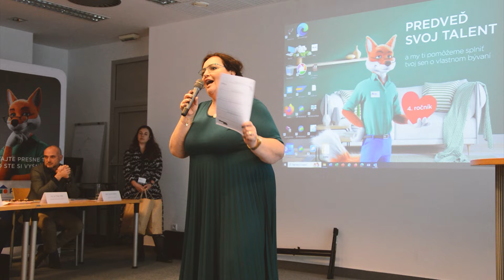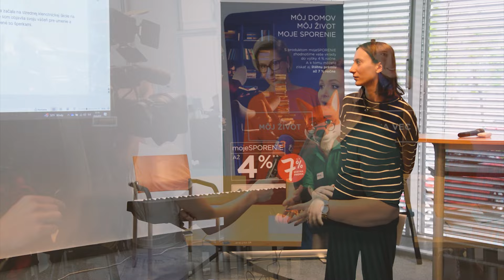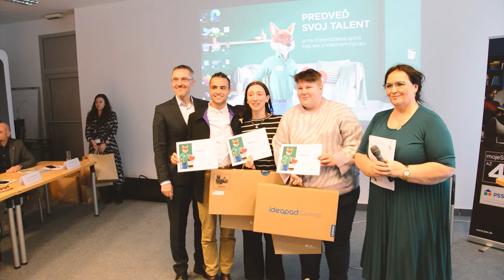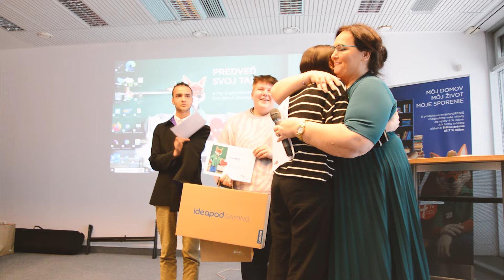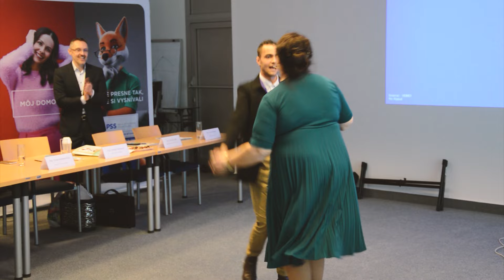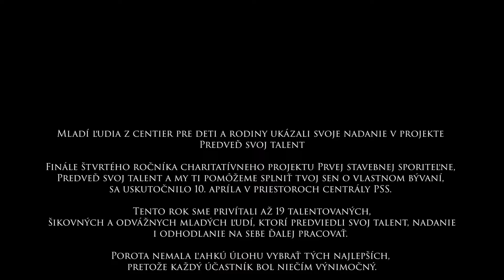4. ročník súťaže PREDVEĎ SVOJ TALENT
Mladí ľudia z centier pre deti a rodiny ukázali svoje nadanie v projekte Predveď svoj talent

Finále štvrtého ročníka charitatívneho projektu Prvej stavebnej sporiteľne, Predveď svoj talent a my ti pomôžeme splniť tvoj sen o vlastnom bývaní, sa uskutočnilo 10. apríla v priestoroch centrály PSS.
Tento rok sme privítali až 19 talentovaných, šikovných a odvážnych mladých ľudí, ktorí predviedli svoj talent, nadanie i odhodlanie na sebe ďalej pracovať.

Porota nemala ľahkú úlohu vybrať tých najlepších, pretože každý účastník  bol niečím výnimočný.

Prvé miesto získala Yelyzaveta Sniehirova z Centra pre deti a rodiny Bernolákovo.
Porote aj divákom predstavila svoj umelecký talent, vlastnoručne vyrába šperky, rôzne ozdoby a tiež krásne vyšíva.

Druhé miesto získal Martin Baloga z CDR Prešov. Všetkým prítomným predviedol svoj spevácky talent a umelecké nadanie v hre na klavíri.

Tretie miesto získala Zuzana Ághová z CDR Bernolákovo, ktorá porotu zaujala svojou prácou so zdravotne znevýhodnenými deťmi i dospelými osobami.

Porota udelila aj dve špeciálne ocenenia, ktoré získala nadaná klarinetistka Mária Balogová z CDR Prešov a talentovaný spevák, klavirista a organista Dominik Kišš z CDR Rimavská Sobota.

Víťazi okrem životnej skúsenosti získali aj hodnotné ceny. Prvá stavebná sporiteľňa každému z nich venovala nový výkonný počítač, ktorý využijú pri ďalšom vzdelávaní alebo rozvoji svojho talentu  ako aj účet stavebného sporenia môjDOMOV s veľmi zaujímavým finančným príspevkom, ktorý môže vytvoriť základ pre ich budúce vlastné bývanie.

FACEBOOK: Renáta Názlerová - officiálna stránka